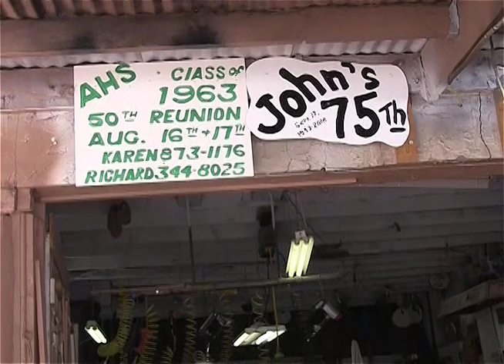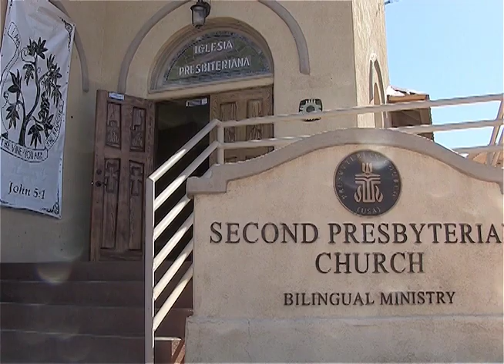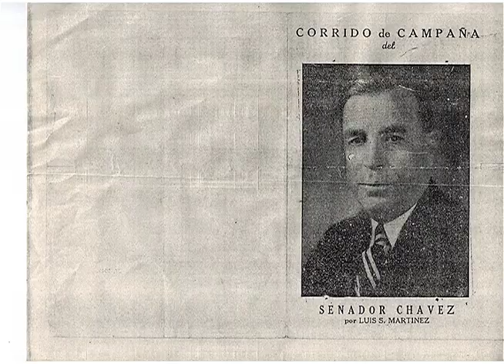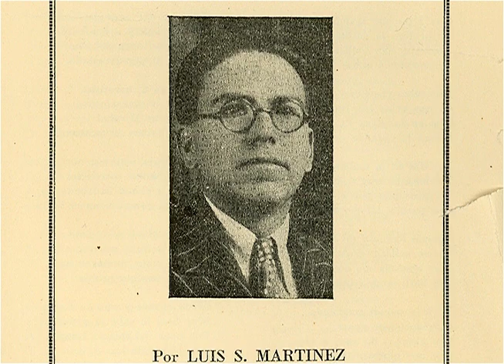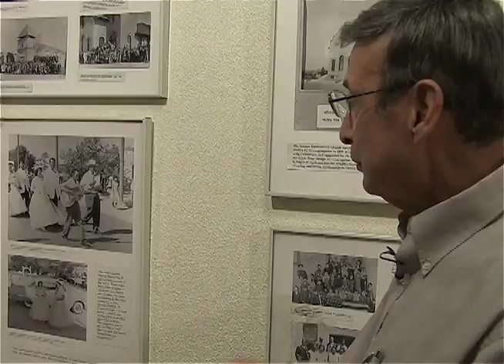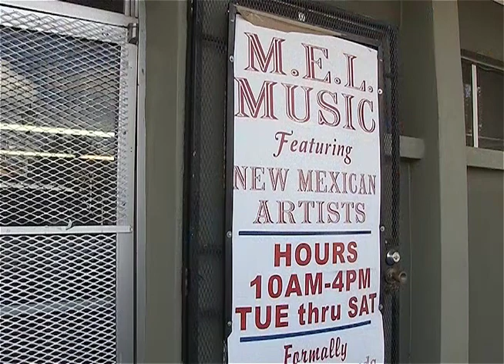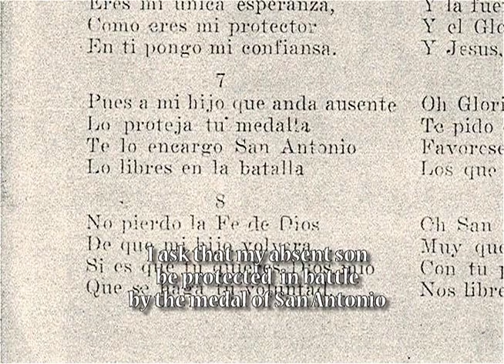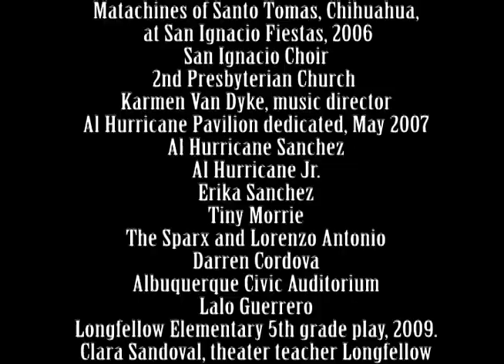Martineztown, a musical history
Martineztown is a very typical New Mexico barrio in many ways. It's history reaches back to the time of the United States entrada in the middle of the 19th century. It's musical history is rooted in the neighborhood fiestas, in the churches, in the schools and in family. One sees in a palpable way the connections of music and place, of music and community.

And one sees the power of the mass media as it affects subsequent generations and their experience of music. The focus in mass media is on the 'star', is on the individual performer. The community disappears in the sea of faces that is the audience. None-the-less the feeling is genuine and it can evoke the experience felt listening and participating in the singing of hymns in church. The experience of music is very personal and paradoxically the communal roots are evoked.

This video shows the power of the mass media and the dreams of stardom it evokes in surprizing ways woven into the history of Martineztown.